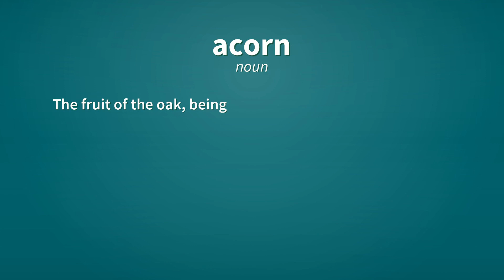Acorn | Definition of acorn 📖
See here, the definitions of the word acorn, as video and text.

acorn (noun)
    The fruit of the oak, being an oval nut growing in a woody cup or cupule.

Reference:
    acorn